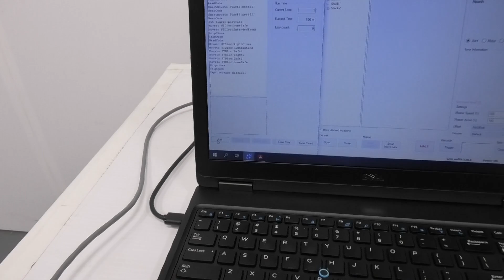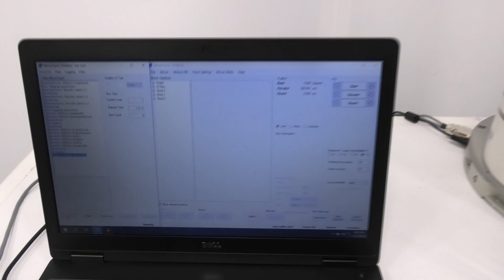Thermo Orbitor RS2 Microplate Stacker [BOSTONIND] - 56810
DETAILED INFO AND PHOTOS FOR THIS & SIMILAR ITEMS MAY BE FOUND